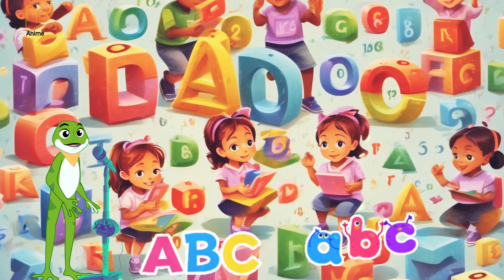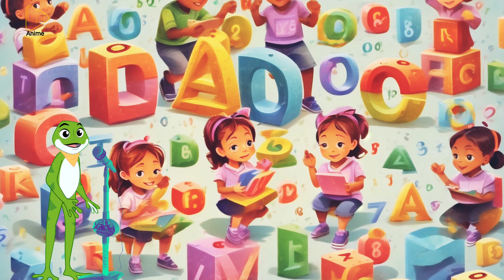Das ABC Lied - Kinderlieder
ABC, Buchstaben sind fein,
Lernen sie macht uns stets rein.
Von A bis Z, ein wundervoller Weg,
Buchstaben begleiten uns jeden Tag, oh yeah!

A ist für Apfel, rot und rund,
B ist für Ball, der auf dem Boden rumsteht und wund.
K ist für die Katze, die miaut und schnurrt,
Die Buchstaben lernen, das macht uns beflügelt und freut.

D ist für Drache, groß und stark,
E ist für Elefant, im Zoo ein Prachtexemplar.
F ist für Fisch, im glitzernden Teich,
Die Buchstaben sind da, für jeden zugleich.

G, H, I, J, K und L,
M, N, O, P, oh welch' Spiel!
Q, R, S und T, U, V auch dabei,
W, X, Y, Z, jetzt sind wir dabei, frei!

So singen wir laut und klar,
Die Buchstaben sind da, immer fürwahr.
ABC, Buchstaben sind uns treu,
Lernen sie, macht uns alle schlau!

Willkommen zu unserem bezaubernden 'Das ABC Lied - Kinderlieder'! Dieses fesselnde Video ist speziell darauf ausgerichtet, Kindern auf spielerische Weise das Alphabet näherzubringen. Mit eingängiger Musik, bunten Animationen und klaren visuellen Darstellungen bietet dieses Video eine unterhaltsame und lehrreiche Reise durch das ABC. 🌟

Das ABC Lied ist ein pädagogisches und zugleich spaßiges Tool, um die Buchstabenfolge spielerisch zu erlernen. Kinder werden eingeladen, sich vom Lied inspirieren zu lassen und sich mit den Buchstaben vertraut zu machen, während sie singen und mitspielen. Das Video präsentiert das ABC in einer begeisternden Weise und schafft eine motivierende Umgebung für Lernen und Spaß. 🎵

Unser 'Das ABC Lied - Kinderlieder'-Video ist darauf ausgerichtet, Kinder jeden Alters in eine Welt der Buchstaben einzuführen. Wir möchten die Neugierde junger Lernender wecken und ihnen dabei helfen, spielerisch die Grundlagen des Alphabets zu erlernen. Begleiten Sie uns auf dieser unterhaltsamen Reise, um das ABC zu entdecken und zu erleben! 📚

Treten Sie unserer Millionen starken Community bei und machen Sie 'Das ABC Lied - Kinderlieder' zu einem viralen Hit! 🌈